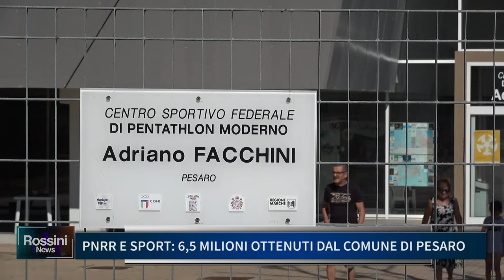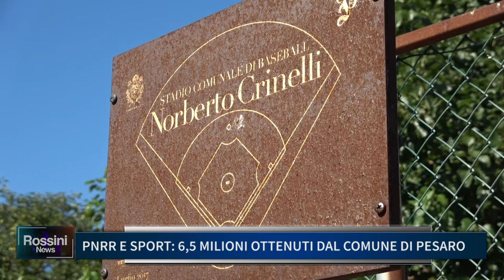PNRR E SPORT: 6,5 MILIONI OTTENUTI DAL COMUNE DI PESARO